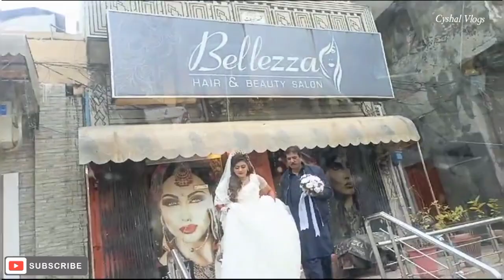Sister ka Nikkah & Barat vlog|Christian wedding|family vlog#punjabiwedding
Sister ka Nikkah & Barat vlog|Christian wedding|family vlog